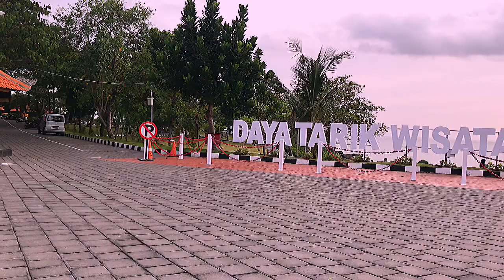BEACH DAY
Beach day, menikmati deburan ombak di pantai Tanah Lot merupakan sesuatu activitas yang menyenangkan, kita bermain di pantai sampai sunset tiba dan menyaksikan indahnya panorama ciptaan Tuhan, keep watching ya guys apalagi yang pernah ke tanah lot bisa terkenang kenang kembali de pastinya

Back sound : Blue Window
Musician      : Jeff Kaale

phone tell into the ocean
vlogging family
beach recipes
the talbotts
byron talbotts
summer mckeen
daily vlogger
lifestyle vlogger
emma mcdonald
popular youtubers
beach walk
pool day
fashion tips
clothing hacks
cape cod
malibu california
sister vlog
robbi jan
alex costa
mom vlog
best toys
photo shoot
cold beverages
autum day
vacation vlog
boogie board
coctail party
beach workout
home workout
beach day avatar
beach day adventure song
beach day alone
beach day at the desert
beach day aesthetic
beach day australia
beach day ark
a beach day vlog
a beach day for hannah
a beach day read aloud
beach day boku no hero academia
beach day book
beach day brian jordan alvarez
beach day by myself
beach day book read aloud
beach day background music
beach day band
beach day barbie
beach day craig of the creek
beach day clash a rama
beach day cherdleys
beach day charli d'amelio
beach day craig of the creek full episode
beach day cartoon
beach day curly hair
beach day cinematic
c posse daytona beach
beach day dance moms
omaha beach d day
d day invasion omaha beach
normandy beach d day
metal detecting d day beach
d day at omaha beach board game
d day omaha beach full movie
visiting d day beach
beach day everyday
beach day emma chamberlain
beach day episode
family beach day essentials
best beach day ever
ben 10 beach day full episode
victorious beach day full episode
beach day food
beach day food ideas
beach day for toddlers
beach day for kindergarten
beach day fails
beach day activities
beach day font
beach day rf4
beach day quotes
beach days
beach daybed
beach day word search
beach day ideas
beach day shirt
beach day at school
beach day activities
beach day at home
beach day at school what to wear
beach day at blue lagoon island
everyday is beach day
a beach day surfside beach sc
a beach day essay
the beach days
the daytona beach news journal
the daytona beach
the daytona beach shores hotel
hotel a daytona beach
daybed beach
beach day book
beach day by
day beach barney
beach day trip bangkok
30 day beach body challenge
30 day beach body
b beach mothers day gift
b&b daytona beach
beach birthday
beach birthday party
beach birthday bash
h.b beach days
john b beach day shirt
b beach mother day
beach day costume ideas
beach day captions for instagram
beach day clean up
beach day clubs bali
beach day cocktail
beach day checklist
beach day coffee
beach day clipart
c beach club day package
c's waffles daytona beach
c's waffles daytona beach fl
c's waffles daytona beach menu
c's diner daytona beach
h.w.c. daytona beach
c&c tools daytona beach
beach day dress up ideas
beach day dress
beach day drink
beach day dress up
beach day drawing
beach day date
beach day dubai
beach day date ideas
d day beach
d day beach names
d day beach name
d day beach landing
d day beach code names
d day beach casualties
d day beach landings
d day beach normandy
beach day every day
beach day essentials
beach day every day berry
beach day every day calories
beach day essentials list
beach day every day sangria
beach day every day berry beach calories
beach day everyday nutrition facts
e daytona beach fl
e bike daytona beach
e bike rental daytona beach
e vapor labs daytona beach fl
cocoa beach e daytona beach
beach day fun kinetic sand
Viewers
Nikah Bule
gracekenny Tv